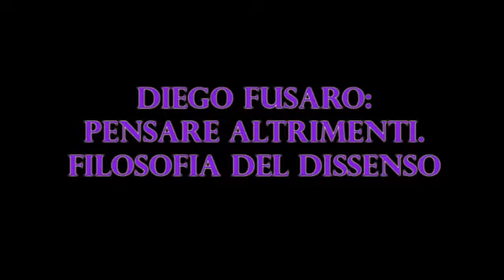DIEGO FUSARO: Unisex. La sessualità neutra, fluida e indifferenziata